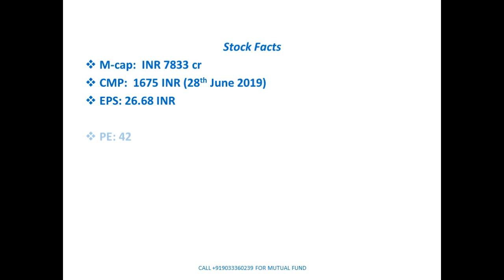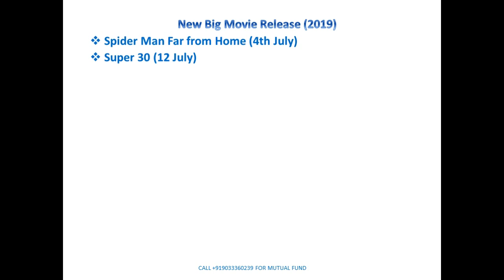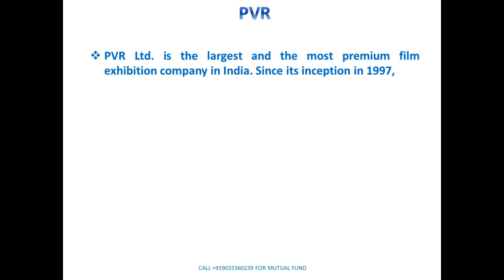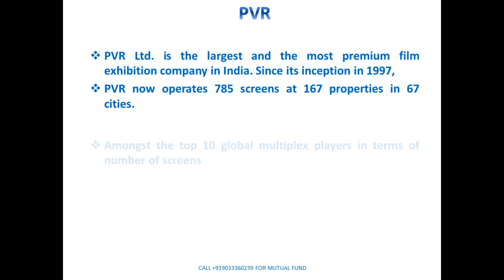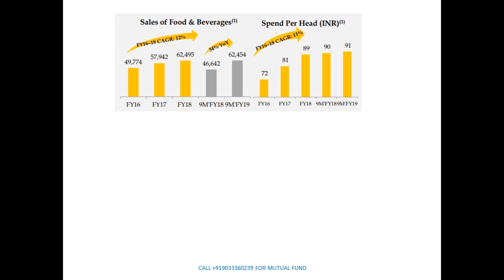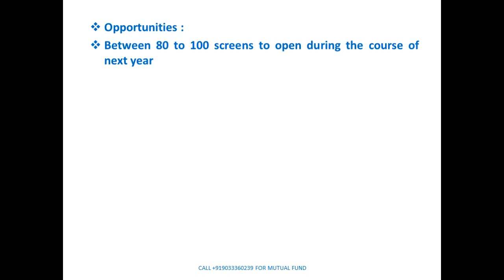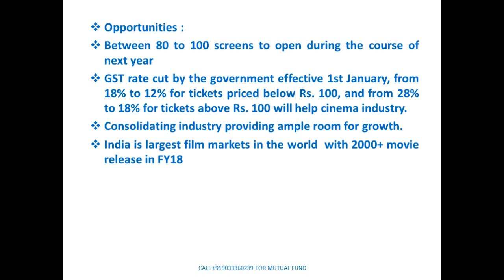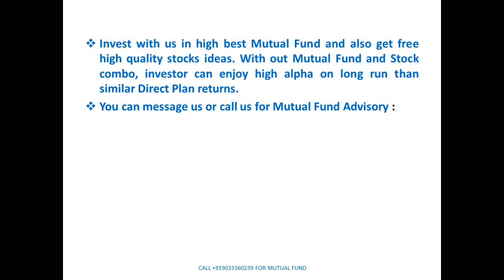भारत की फ़िल्मी दुनिया का सबसे बड़ा Stock || 1400% RETURN IN LAST 10 YEARS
Entertainment Industry's Market Leader Company.
Largest Players of Indian Box Office.
40% FII Shareholding.

For assistance and Investment in MF & Stocks : Dial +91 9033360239 or whatapp-us on 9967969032  ( Certified MF Distributor)

Open FundzBazar Account for Free and Invest in any mutual fund instantly :
(Use advisor name :Keval Jethi)

Books to Read for beginners  in Indian Stock Market

1. STOCK TO RICH by PARAG PARIKH
2. How to Avoid Loss and Earn Consistently in the Stock Market by Prasenjit Paul
3. How to Make Money in Intraday Trading: A Master Class By One of India’s Most Famous Traders by Ashwani Gujral
4. Coffee Can Investing: The Low Risk Road to Stupendous Wealth by Saurabh Mukherjea
5. The Dhandho Investor: The Low-Risk Value Method to High Returns by Mohnish Pabrai